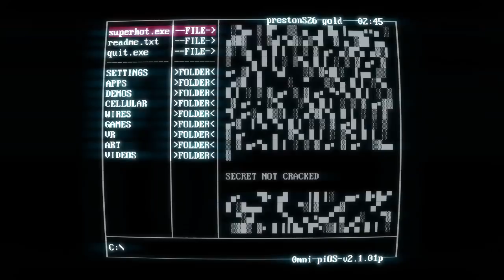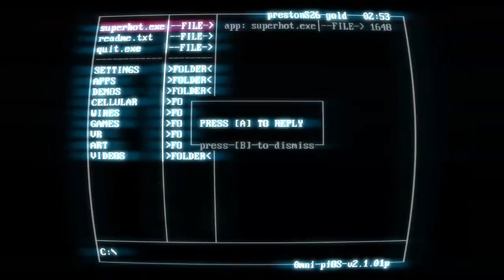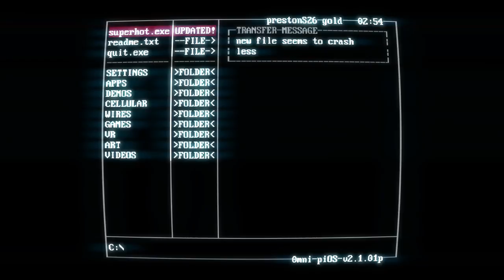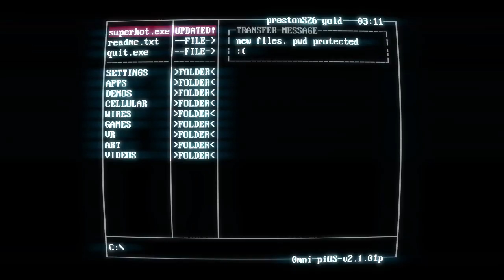SUPERHOT: crazy indie games part 4